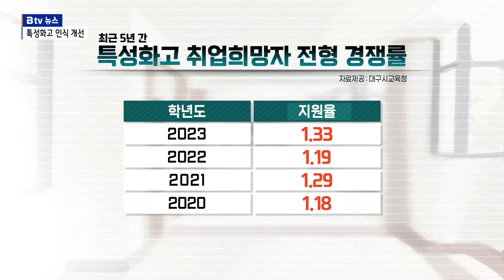특성화고 취업희망자 전형 경쟁률 상승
[기사 내용]

특성화고 취업희망자 전형이 지난 주 각 학교별로 진행됐습니다.

졸업 후 특정 분야에 취업할 의지를 반영해 신입생을 모집하는 방법인데, 각 학교는 이 전형으로 전체 모집정원의 70%를 우선 선발합니다. 모집 결과 2천634명 모집에 3천493명이 지원한 것으로 집계됐습니다.

(CG)평균 경쟁률은 1.33대1로 나타났는데, 이 경쟁률은 지난해보다 소폭 상승했고 2017학년도 이후 가장 높았습니다.

취업희망자 전형에 대해 관심이 높아진 것은 특성화고에 불고 있는 변화의 바람 때문인 것으로 분석됩니다.

전화인터뷰) 정현철 / 장학사 / 대구시교육청 융합인재과
"글로벌 현장학습, 학교 공간 혁신 등의 사업들이 특성화고등학교에서 지속적으로 추진하면서 직업교육에 대한 학생과 학부모의 인식이 개선된 결과로 평가하고 있습니다."

여기에 신사업과 4차산업 중심의 학과로 일부 개편한 것도 기여한 것으로 보입니다. 과정평가형 자격 과정 도입과 진로비전을 담은 목표관리, 취업 역량 향상도 한몫 했다는 평가입니다.

"직업 진로 교육 패러다임 전환을 통해 직업계고를 활성화하고, 지역기업 연계를 통한 고졸 인재 지역안착 및 취업 지원을 강화하고, 학생들이 기업가정신 역량을 함양하여 대구 미래를 이끌어 나갈 수 있는 인재로 성장할 수 있도록 변함없이 지원하겠습니다."

취업희망자 전형 이외 나머지 모집정원의 30%는 일반전형과 기타특별전형으로 채워집니다.

원서점수는 30일부터 다음 달 1일까지이고 합격자 발표는 다음 주 화요일입니다. B tv 뉴스 천혜열입니다.